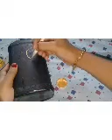ramadan special bottle art/very very beautiful /a new outro/Sana creative hive